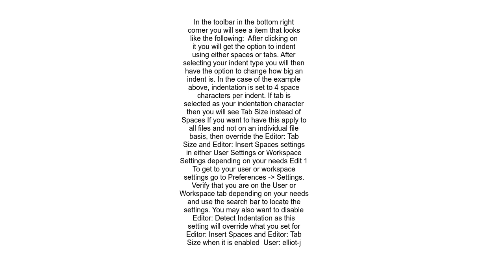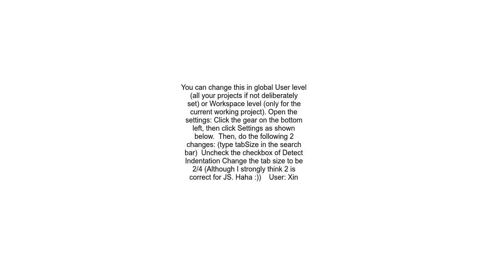How to change indentation in Visual Studio Code